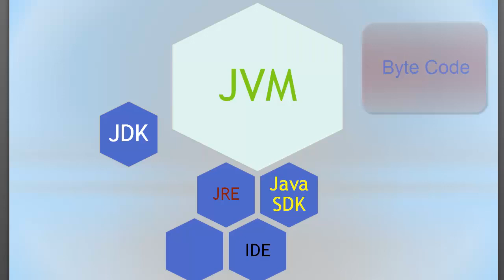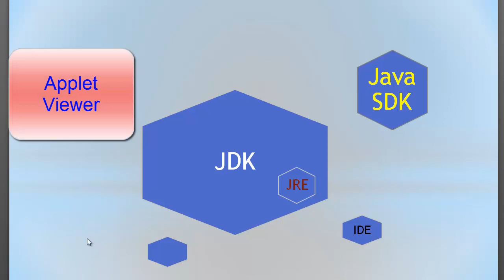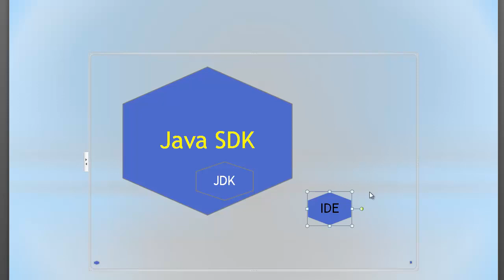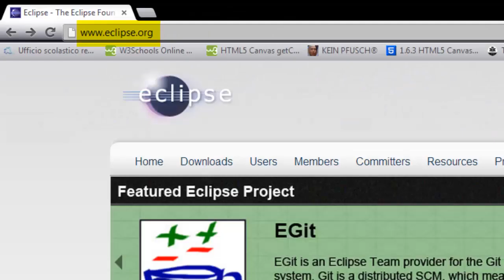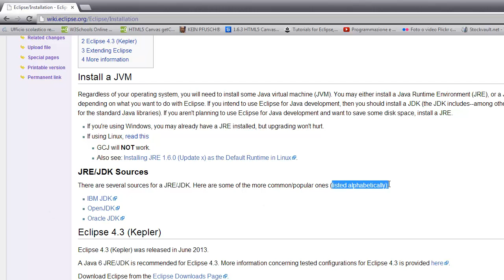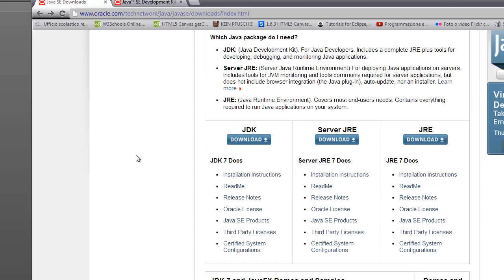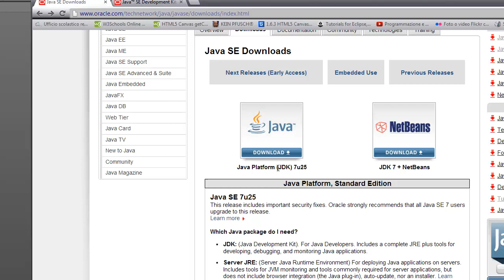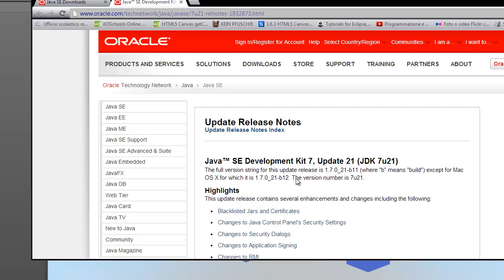Java (Playlist 1) corso base ITA 2: JVM, JRE, JDK, SDK ecc. facciamo chiarezza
Una marea di sigle. Diamo il giusto significato a ciascuna ed iniziamo ad installare quello che ci serve.